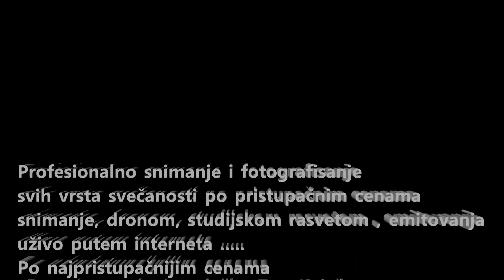Mira Škorić po prvi put u Knjaževcu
Mira Škorić nastupila je sinoć na 57. Festivalu kulture mladih Srbije i oduševila građane ovog mesta u istočnoj Srbiji. Pre koncerta na kome je bilo 5.000 ljudi, Mira je pričala o svojim planovima, ćerki Milici, a dotakla se i aktuelnih rijaliti zvezda.

Na petoj večeri 57. Festivala kulture mladih Srbije nastupila je Mira Škorić. Ona je prvi put posetila Knjaževac i kaže da je oduševljena ljudima i gostoprimstvom.

“Velika mi je čast što večeras nastupam na 57. Festivalu kulture mladih Srbije. Ovo je prvi put da sam u Knjaževcu. Iako nisam imala prilike da obiđem grad, videla sam da su ljudi izuzetno gostoprimljivi”, dodala je Mira Škorić.

Pevačica će na jesen izbaciti još jedan singl i početi sa promocijom istog, a do tada vredno nastupa i jedva da ugrabi slobodnog vremena.

- Ja trenutno samo nastupam i padam u nesvest od nastupa - kaže Mira.

Pevačica se osvrnula i na trenutnu muzičku scenu, ali i na rijalitije o kojima mesecima unazad priča skoro cela Srbija, pa i region. Priznaje da se ne prilagođava trendovima i da nema u planu da snimi duet, kao i da ceni ono što rade pojedini reperi, najviše Rasta i Đus.

- Ja ne mogu sve da nazovem koleginicama. Ovo danas što se dešava je džungla. Savez udruženja mora hitno da reaguje. Ne treba sve svrstavati u isti koš. Sramota me je da mi neko kaže da je rijaliti zvezda tvoja koleginica. Kako može da bude moja koleginica? - pita se Mira.